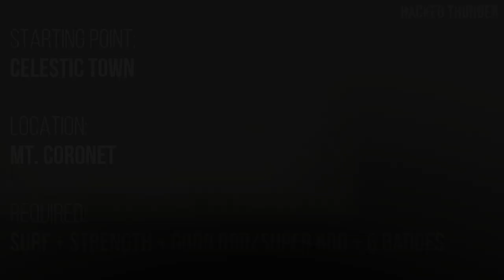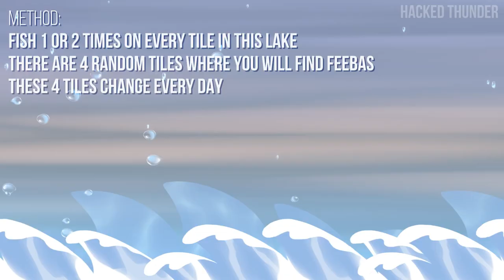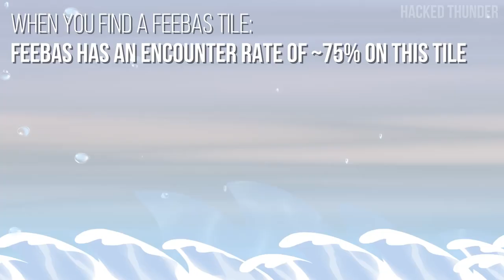How to Catch Feebas Guide - Pokémon Brilliant Diamond & Shining Pearl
Easy Guide on Where to find Feebas and How to catch it with the Tile Method in Pokémon Brilliant Diamond and Shining Pearl (BDSP) Location.

◆ Location: Mt. Coronet
◆ Required: Surf + Strength + Good Rod/Super Rod + 6 Badges
◆ Method: Random Tile Fishing

00:00 Feebas Location Info
00:07 Map
00:13 Go west of Celestic Town
00:25 Enter Mt. Coronet
01:01 Tile Method Info
01:08 Fish on tiles for Feebas
01:19 Example of tiles
01:30 Repeat fishing until you find a Feebas tile
02:02 Finding a Feebas tile